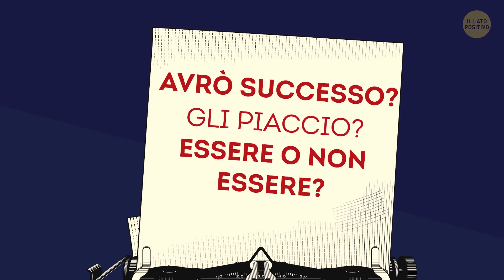Che cosa Succederebbe se Smettessi di Sognare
Ci sono alcuni sogni da cui non vorresti mai svegliarti. Ma ti sei mai chiesto cosa succederebbe se non sognassi più? Bene, la teoria più comune è che i sogni aiutano il tuo cervello a conservare i ricordi. In breve, i sogni sono come l’esercizio fisico per il cervello: mantengono la mente sana in modo che possa apprendere, risolvere i problemi e analizzarli.

Inoltre, i problemi che affrontiamo nei nostri sogni sono in qualche modo, associati alle sfide che abbiamo affrontato nella vita. Il sogno proverà a riunire queste associazioni in un modo che siano più facili da elaborare. Se presti attenzione ai tuoi sogni, potrebbe essere una terapia!

Segnalibri:

Problemi ad apprendere nuove cose 0:15

Danni al fisico 0:54

Non ti ricarichi 1:23

Influenza la salute mentale 1:47

Problemi al cuore 2:23

Perderesti una terapia notturna 3:01

Ecco cosa puoi fare se non stai sognando:

- Inizia dalle basi 4:10

- Trucchi psicologici 4:49

- Fatti una domanda 5:06

- Riflettere la mattina 5:27

- Tieni un diario con i tuoi sogni 6:14

- Fai un disegno 7:03

- Mangia bene 7:39

- Promuovi il “sogno lucido” 8:03

SOMMARIO:

- I sogni sono come l’esercizio fisico per il cervello: mantengono la mente sana in modo che possa apprendere, risolvere i problemi e analizzarli.

- Il sonno REM è importante perché è il momento in cui le cellule crescono, guariscono e si rinnovano. Se non riesci a entrare in questo stadio, il corpo tuo non riceve rifornimento.

- Idealmente, dovresti svegliarti sentendoti pieno di energia. Ma se non riesci a entrare nella modalità REM, la tua batteria interna non si ricaricherà.

- Gli esperti del sonno affermano che i sogni aiutano il cervello a elaborare i problemi che stressano il subconscio. In altre parole, i sogni ci aiutano a scaricare lo stress emotivo!

- Si è scoperto che anche quando sei completamente immobile, cosa che il corpo tende a fare durante il sonno, la frequenza cardiaca aumenta durante un sogno!

- Bevi un po’ di camomilla calda prima di dormire, spegni i dispositivi, fai in modo che la camera da letto sia completamente silenziosa e buia e cambia materasso e cuscini se sono vecchiotti.

- Prima di coricarti, dì a te stesso che vuoi ricordare i tuoi sogni. Dillo ad alta voce se proprio devi.

- Pensa a una domanda alla quale vorresti ricevere una risposta nei tuoi sogni e scrivila. Questo fungerà da guida e sarà un modo per focalizzare i sogni.

- In media, la maggior parte delle persone si dimentica dei propri sogni nel giro di pochi secondi dal risveglio. Non appena apri gli occhi, non afferrare il telefono.

- Tieni un quaderno accanto al letto. Quando ti svegli da un sogno, anche se è nel cuore della notte, scrivi tutto ciò che ricordi.

- Per aggiungere più “memoria” a quei sogni, prova a mangiare cibi ad alto contenuto di vitamine del gruppo B. Ad esempio, pollame, spinaci, pesce, banane e latte.

- Il sogno lucido è quando sai che stai sognando. Quindi, ciò significa che hai il controllo su quello sta accadendo intorno a te! Ma la cosa interessante è che i sogni lucidi sono più facili da ricordare.